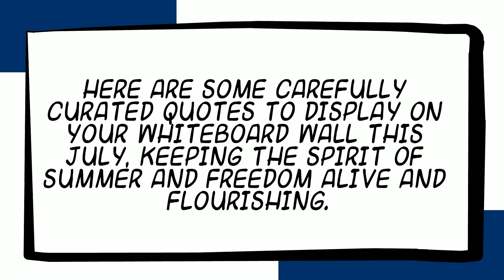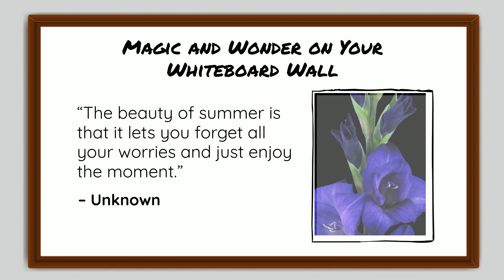QUOTES FOR YOUR WHITEBOARD WALL THIS JULY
July embodies warmth, adventure, and freedom. To capture this month’s energetic vibe, decorate your space with a whiteboard wall filled with inspiring quotes.

Here are some carefully curated quotes to display on your whiteboard wall this July, keeping the spirit of summer and freedom alive and flourishing.